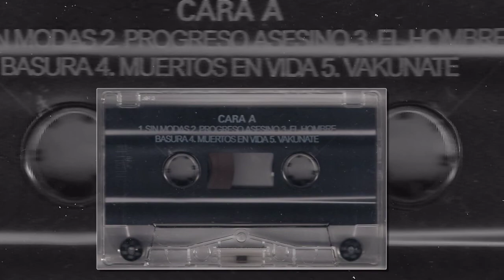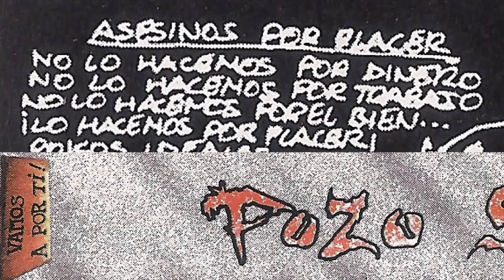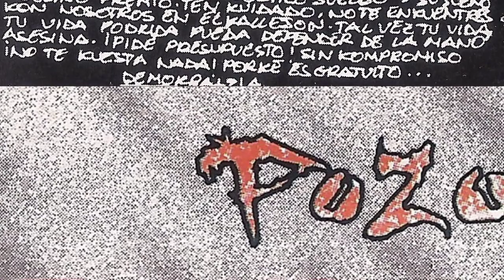POZO SEPTICO - Asesinos por placer